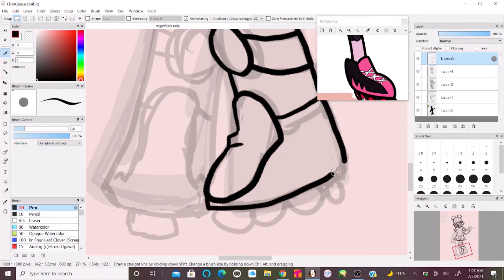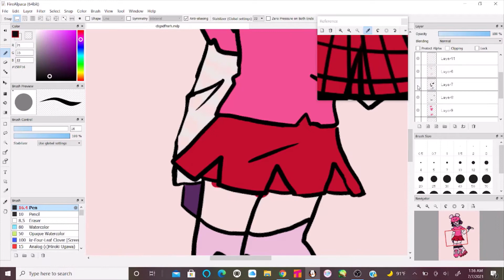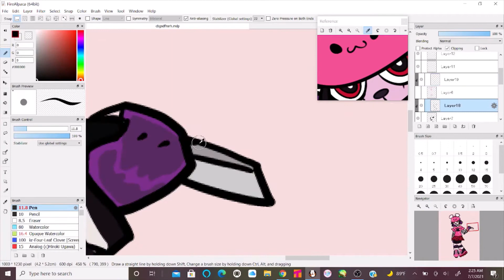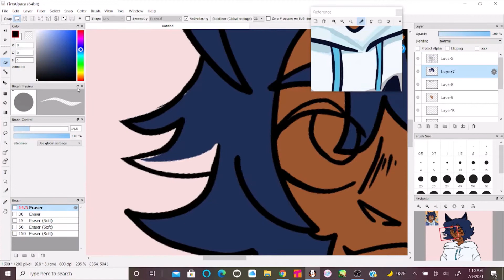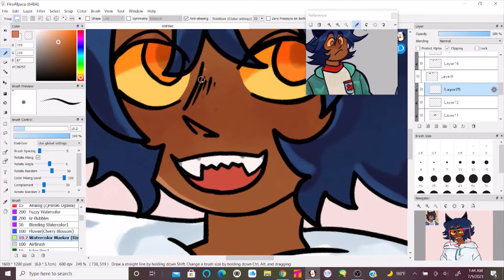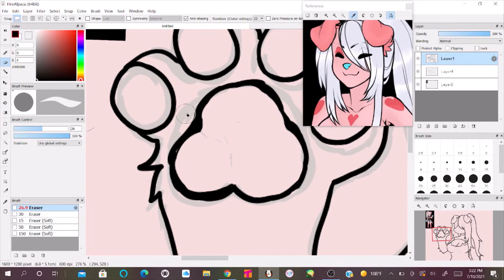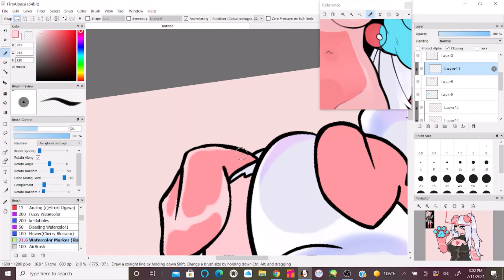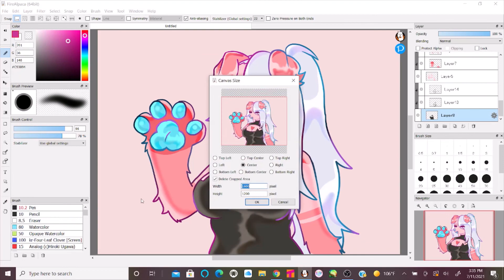Art Fight Speedpaint compilation Part 1 | Team Cyberpunk | Read Description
These are all the drawings I did for the first week of Art Fight! I'm not sure how many parts of this there will be but I know there will be at least a second one!
Follow the amazing artists who made the characters featured in the video!
Music used in the video~
- Metallic Madness Zone Act 2 (Sonic Mania OST)
- Studiopolis Act 1 (Sonic Mania OST)
- Studiopolis Act 2 (Sonic Mania OST)
- Stardust Speedway Zone Act 2 (Sonic Mania OST)
- Palmtree Panic "P" Mix (Sonic CD OST)
- Tornado Defense 1st Battle (Sonic Unleashed OST)
- Stardust Speedway Good Future (Sonic CD OST)